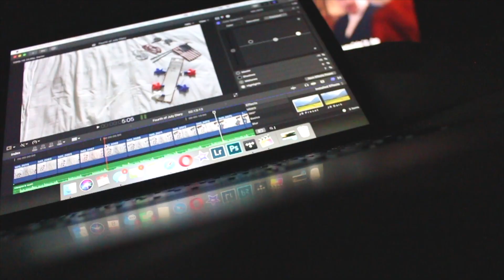Fourth of July Diary | Valeria Berz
Camera : Canon T5i
Editing : Adobe Premiere Pro CC/Final Cut Pro